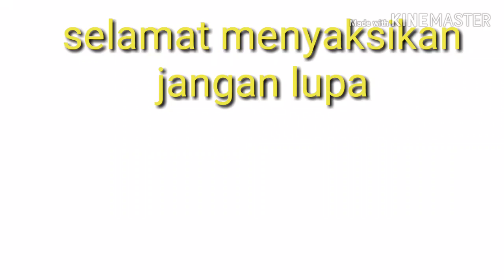Mancing belut di siang bolong//Eel fishing in broad daylight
Sabtu tgl 23 nop 2019, hiburan pavorit saya pada hari libur yaitu mancing. mamcing ikan maupun belut.

Saturday, November 23, 2019, my favorite entertainment on holidays is fishing fishing and eels. For viewers who like this video please shake your finger to press the subscribe button, those who don't like it are also required to change the red color that contains SUBSCRIBE writing ... thank you.